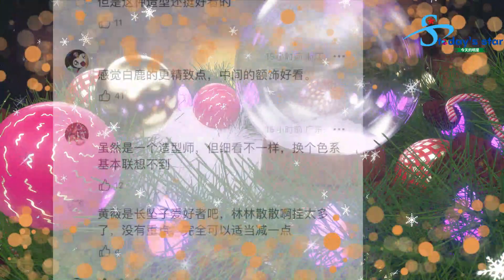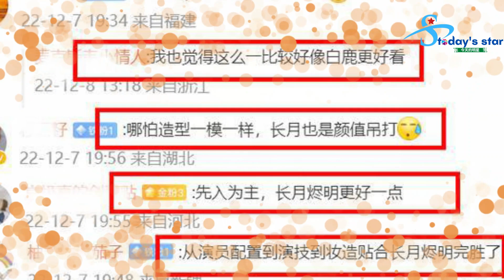赵露思是不是偷了白露的主意？新剧《隐神》悄然开播，袁山剑作为男二号登场。剧情围绕着赵露思和王安羽的项目展开